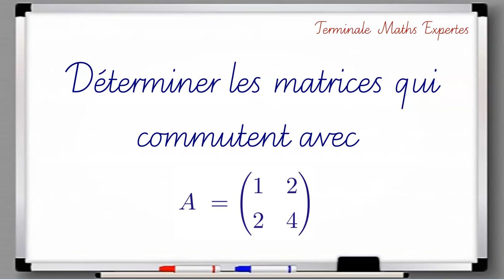Déterminer les matrices qui commutent avec la matrice A.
Terminale Maths Expertes – Matrices - Opérations - Produit de deux matrices.